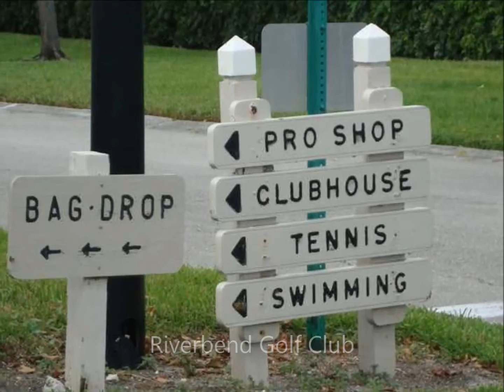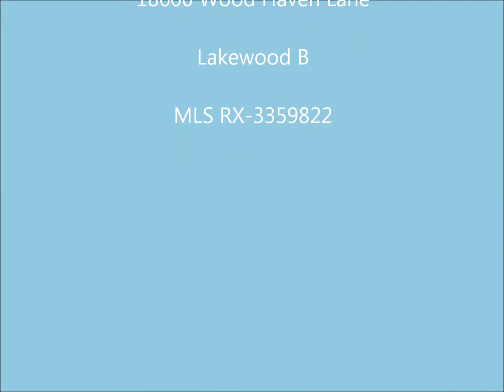Lakewood B Rental -Golf membership included in the rental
Golf membership for two included in the rental! As the tenant of this 1 BR 1.5 BA 2nd floor entry townhome you will have golf membership. The unit is in a private location with a desirable floor plan, fully furnished with neutral colors, turnkey and well maintained.  River Bend, a private recreational community, is built alongside the peaceful Loxahatchee River. It has unlimited golf, Pro shop, 4 Har Tru tennis courts, 2 swimming pools, a clubhouse that hosts a variety of social activities including card games & monthly social events, library, manned gate house and on-site management team! Riverbend and the adjoining development North Passage are on the banks of the beautiful Loxahatchee River as it flows from the largest state park in Florida, Jonathan Dickinson State Park. The golf course architects are Tom and George Fazio. Riverbend Golf Club: A private 18-hole country club designed by world-class golf architects Tom and George Fazio, known as their "Jewel on the Loxahatchee". Benefits include: 18-hole and 9-hole organizations that facilitate golfing and meeting other members. Driving range, private and semi-private lessons, and three weekly group clinics, taught by Riverbend's accredited teaching professional. River Bend is just minutes to the beach, shops, restaurants, houses of worship & more.  The PBI Airport is about half an hour away.  $1000 a month, 1st last and security, annual, no pets, credit check, 200 application fee and $75 cleaning fee. Tenant to provide a current 60 day credit report. MLS R3359822